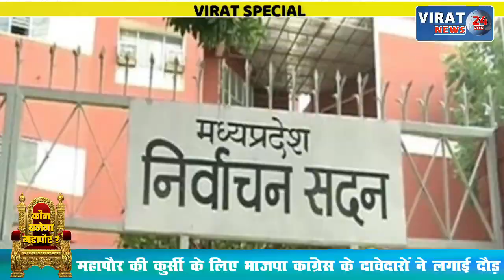VIRATSPECIAL- नगरीय चुनाव में भाजपा कांग्रेस के दावेदारों की दौड़ शुरू देखिये जनता कैसा चाहती है मेयर